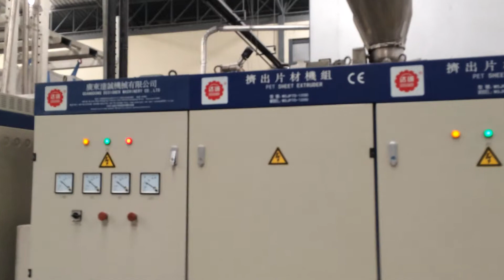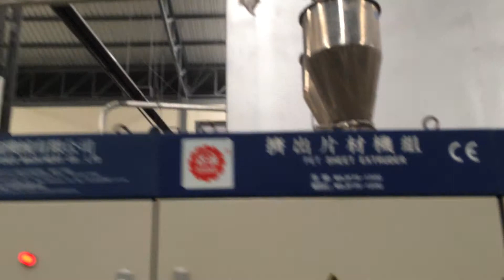PET sheet extruder twin screw design 500Kgs/hr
WSJP75-1000 PET twin screw sheet extrusion machine. No need dryer and crystallizer. 100% PET recycled flakes is acceptable. Capacity: 500Kgs/hr.